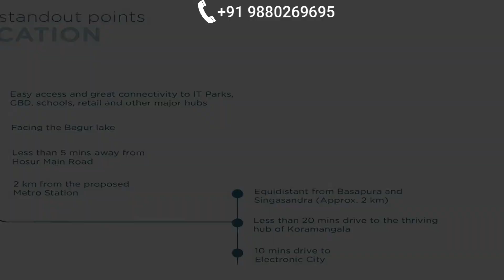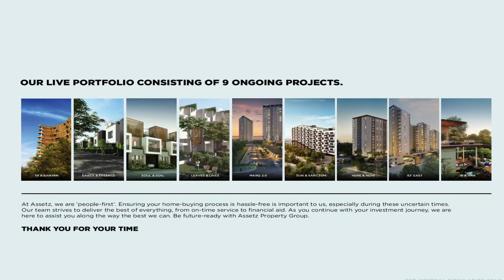Assetz canvas and cove in Begur Road Call @ 9880269695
About Assetz Canvas and Cove
Assetz Properties brings to you the newest residential project in the rapidly developing neighborhood of Begur Road, Bangalore. This luxurious yet affordable residential Apartment development project in South Bangalore features the very best in Assetz Properties’ signature luxury, facilities, safety, and a host of other essentials packaged with beautiful landscapes all around.

Assetz Canvas and Cove is guaranteed to bring a quality living experience to the community of Begur Road and Lake Point Tower Ave with a content lifestyle and equally brilliant architecture. Assetz Properties, the developer, is one of the city’s premier real estate developers having produced some of Bangalore’s most recognizable properties over the past few years. Canvas and Cove is located just off Begur Road offering Apartments of 1 BHK, 2 BHK, 3 BHK configurations with luxurious facilities, amenities, and designs.

Amenities at Assetz Canvas and Cove include a fully equipped clubhouse, gymnasium, swimming pool, recreation rooms, outdoor sports courts, children’s play area, health center, party hall, retail spaces, and much more. With meticulous planning, utmost importance to state-of-the-art 24/7 security, and around 70% Open Spaces makes Assetz Canvas and Cove your new dream home in Bangalore.